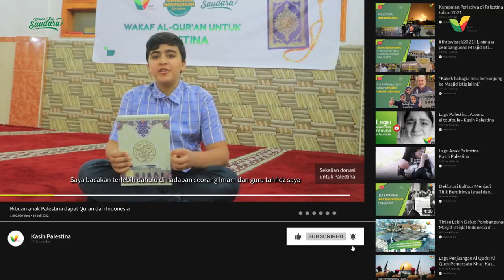Quran Jadi Penggembira dan Cahaya Hati Anak Palestina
Bagi anak Palestina, menghafal Quran telah menjadi aktivitas wajib setiap harinya.
Dari tahun ke tahun mereka terus menambah hafalan mereka hingga sampai 30 juz.
Mereka jadikan Al-Quran sebagai bagian hidup dan cahaya mereka, serta cita-cita tertinggi dalam hidup mereka.

Bagaimana dengan sahabat? Adakah Quran jadi bagian impian hidup sahabat?